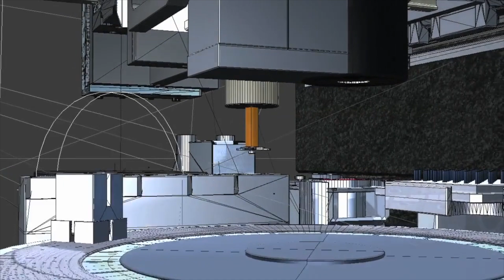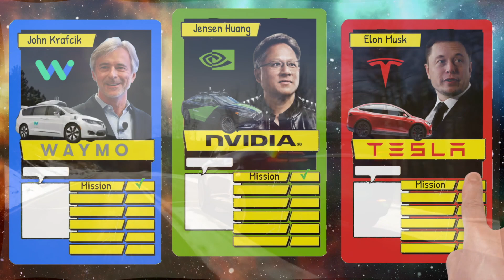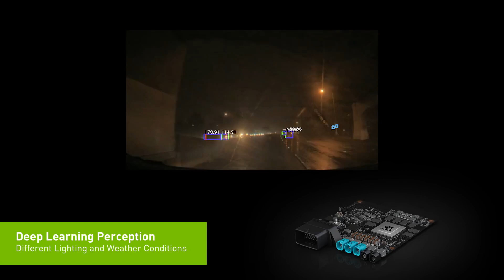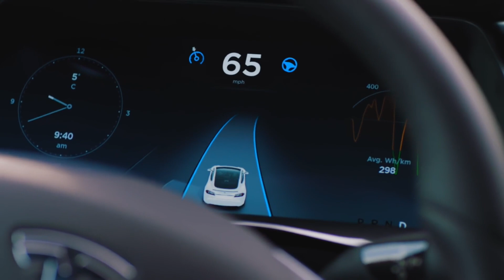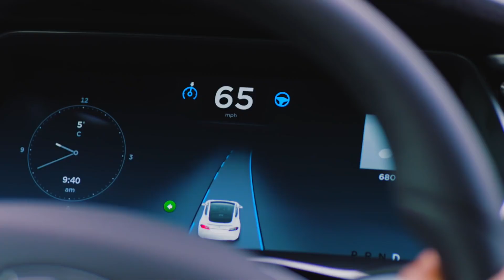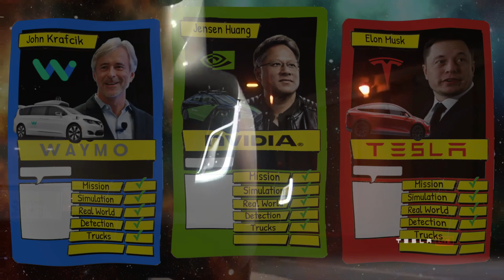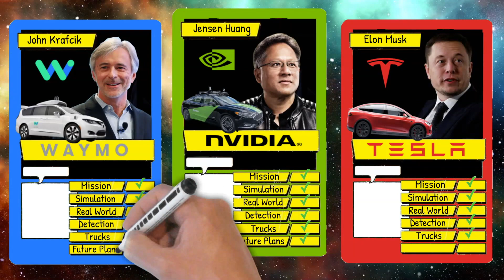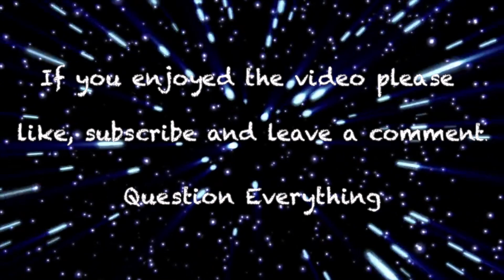TESLA - WAYMO - NVIDIA - “RACE TO THE FUTURE” - ELON MUSK - JOHN KRAFCIK - JENSEN HUANG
TESLA / WAYMO / NVIDIA - “RACE TO THE FUTURE”

In this video we look at 3 of the companies at the cutting edge of the self driving revolution. We will take a quick snap shot of where each company is on their journey to automation and what their ambitious future plans are.

There is Tesla, ran by Elon Musk (Tesla, SpaceX, Neuralink,  The Boring Company) who is probably the more well known in the list. Tesla has a large range of fully self driving cars including the Tesla Model X, Tesla Model Y, Tesla Cyber Truck and The Tesla Semi.

Nvidia CEO Jensen Huang guides us along with updates regarding Nvidia’s ultra impressive self driving system called Nvidia Constellation and Nvidia Drive. Nvidia provided Tesla with their AI chips until Tesla recently decided to make their own.

Watch the impressive progress of the Nvidia BB8 self driving car.

Last but not least we have John Krafcik of Waymo. Waymo which was formally owned by Google is now a subsidiary of Alphabet.

Waymo has already achieved some pretty amazing things and they were the first to the party when they tested their fully self driving vehicles on public roads in the USA.

Waymo boasts that you do not need a driving licence to use their vehicle.

All 3 companies are not simply car makers but technology companies. Nvidia has a great many projects running such as their impressive Geforce Graphics Cards to name just one other.

Tesla is big in the energy business with Tesla Power Wall and Solar City.

Songs used in the video:
Eveningland - Thunder
DivKid - Space Trooper

Question Everything